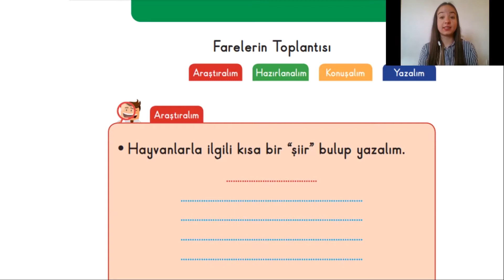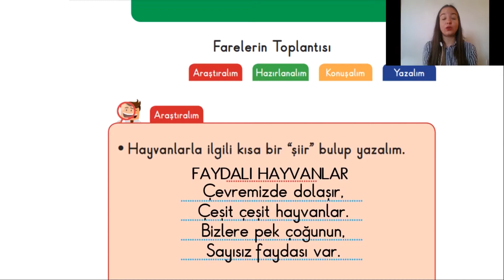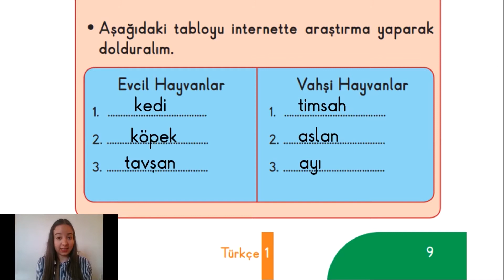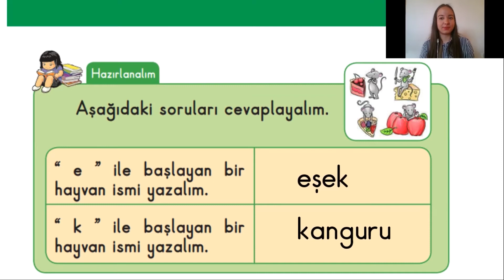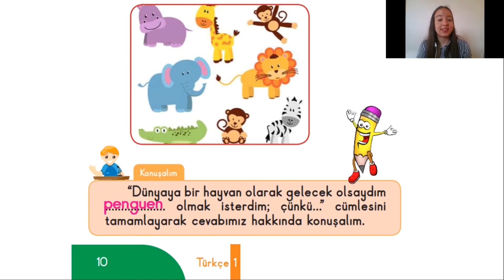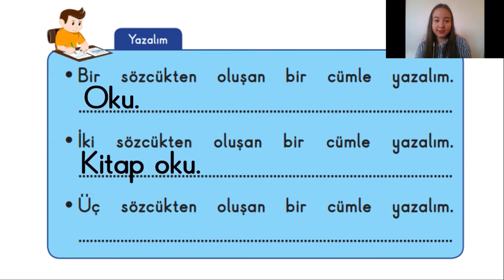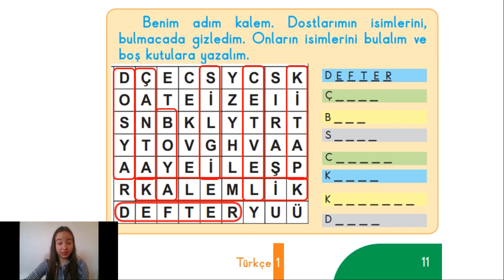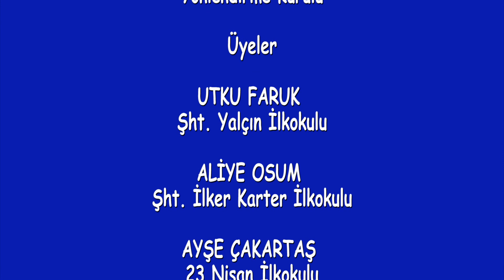1. SINIF TÜRKÇE FARELERİN TOPLANTISI 1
1.  SINIF TÜRKÇE FARELERİN TOPLANTISI 1